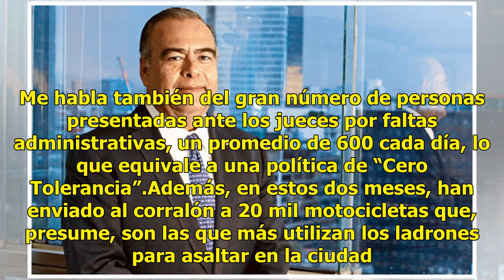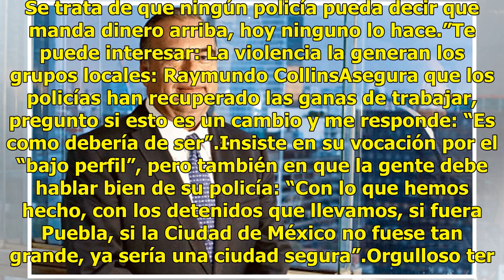Vamos con todo contra la venta de enervantes: Raymundo Collins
Para el secretario de Seguridad Pública de la Ciudad de México, Raymundo Collins, no hay tiempos correctos o incorrectos en su nombramiento, simplemente, resume: “Llegué”. Ante mi silencio, debe añadir: “Era algo que estaba pendiente”.Llegó con su uniforme de policía a cuestas. Los dos, el de gala, ...